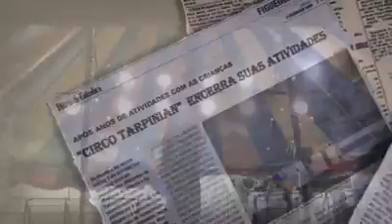FANTÁSTICA USINA DE IDÉIAS